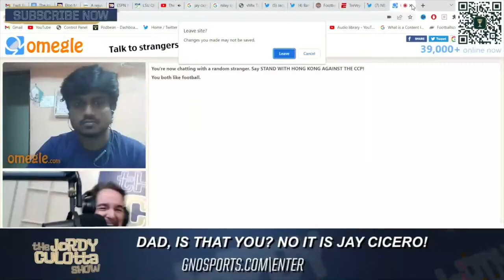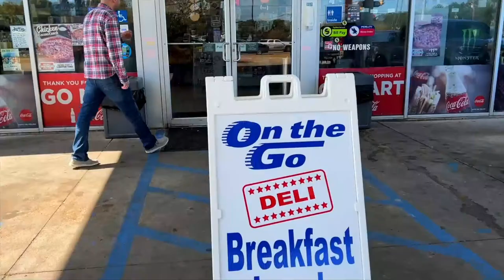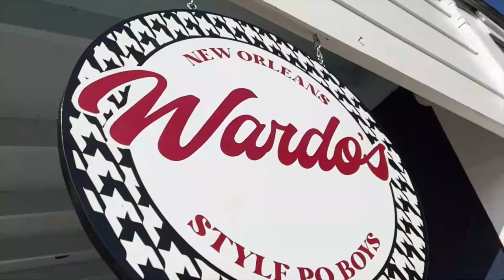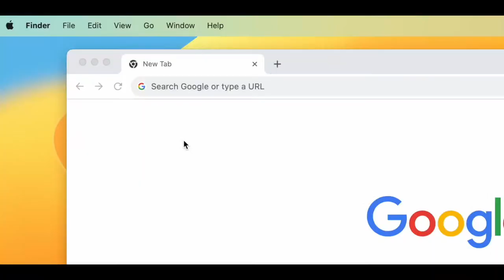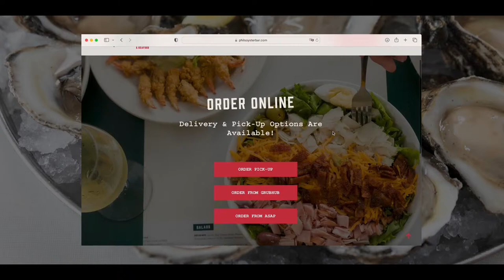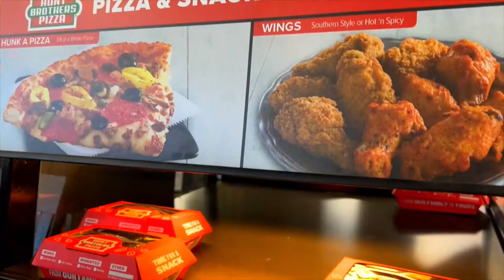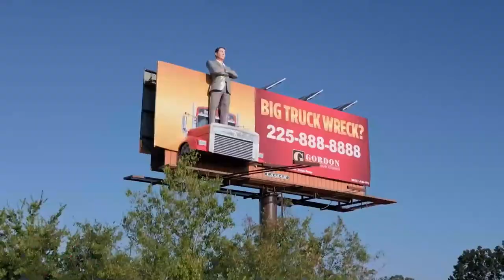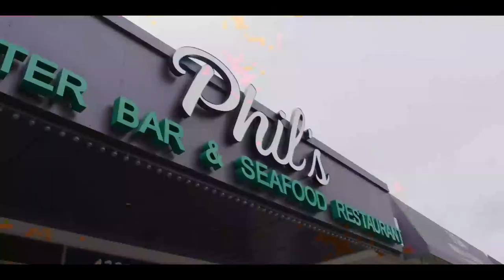The Jordy Culotta Show | LSU Football Spring Practice | LSU Pro Day | LSU Baseball Beats SELU 8-4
LSU adds veteran Wisconsin transfer defensive lineman
Tuesday Tidbits: Top 10 RB recruit continues LSU visit
Jaboree Antoine sees LSU building 'something special' toward championship goals
LSU Tigers trending for 4-star IOL Carius Curne
Nebraska AD Troy Dannen: 'I think the world is going to revolve around the Big Ten and SEC'
Colorado reshuffles NIL market with launch of 5430 Alliance
Florida transfer Princely Umanmielen praises Ole Miss staff: 'I feel like I'm actually getting developed'
Kirby Smart addresses Trevor Etienne DUI arrest: 'Disappointed in his decision-making'
2024 NFL Draft: Blockbuster trade shakes up new ESPN mock draft
Daniel Jeremiah addresses the likelihood of Marvin Harrison Jr. not being the first WR taken in NFL Draft
Tre'Davious White signs with Los Angeles Rams on one-year deal worth up to $10 million, per report
LSU adds transfer, former Top 10 prospect Jersey Wolfenbarger
Q&A: Jersey Wolfenbarger talks committing to LSU, Kim Mulkey
Report: John Calipari to remain as Kentucky head coach for 2024-25 season
LSU welcomes Southeastern Louisiana for midweek game
Around the Horn: Frustration showed, but "onward" for LSU